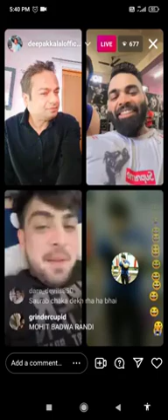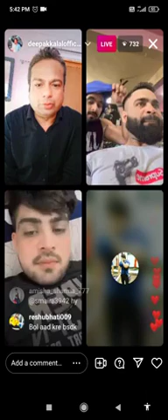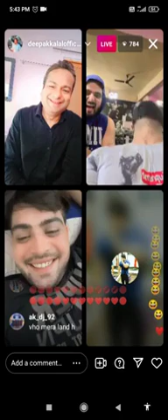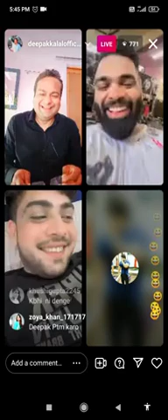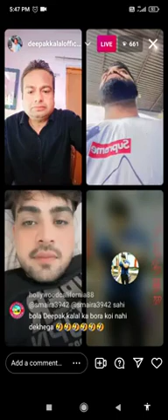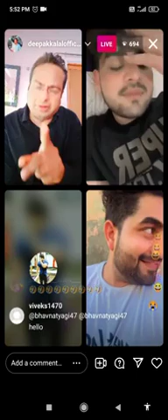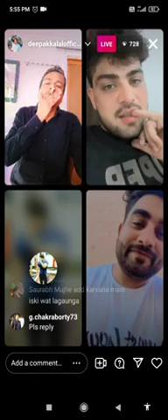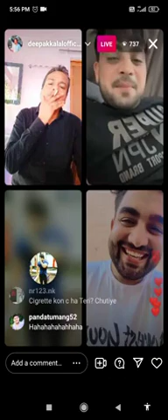Deepak kalal roast mohit madan very funny🤣deepakkalal